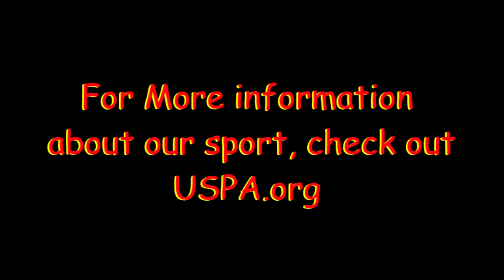Skydive Moab: - Airish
Skydive Moab: Skydiving Video - Airish